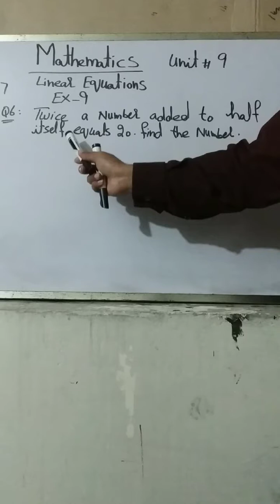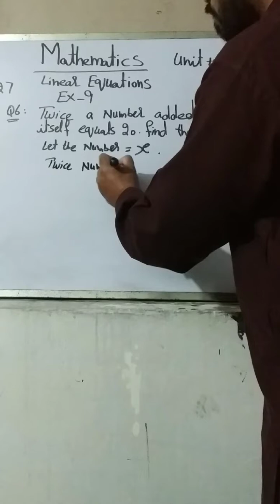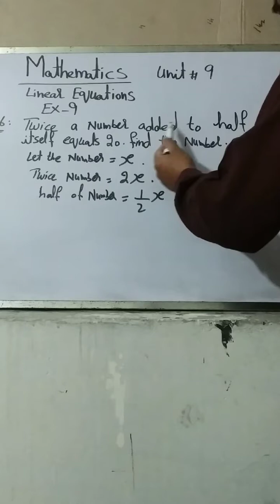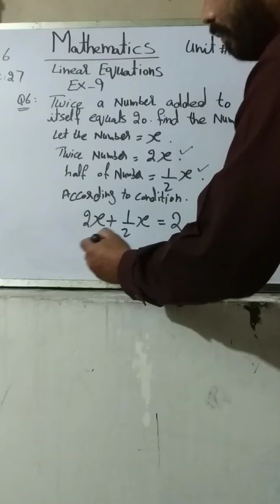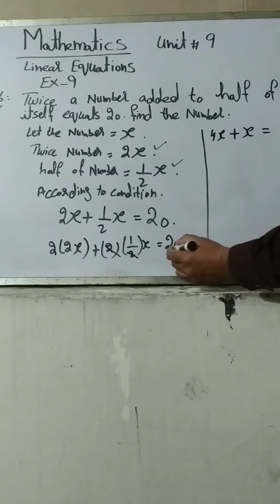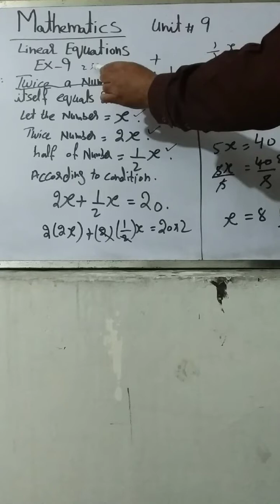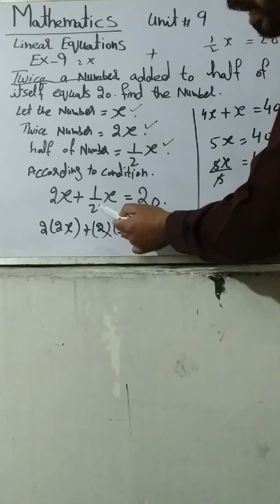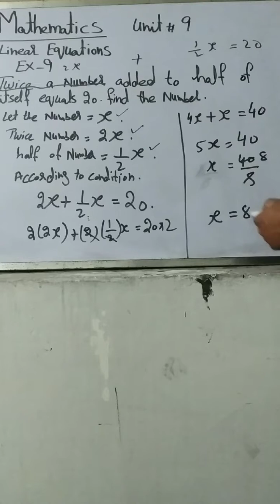Mathematics class 6 Lecture 27 Ex9